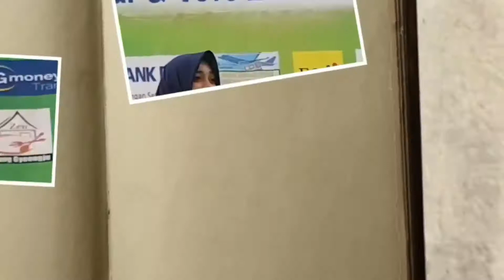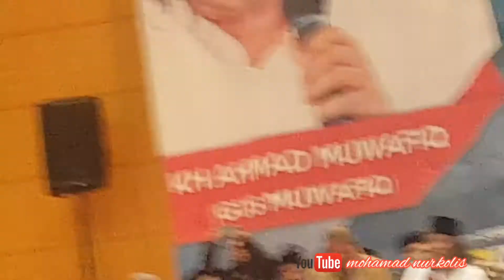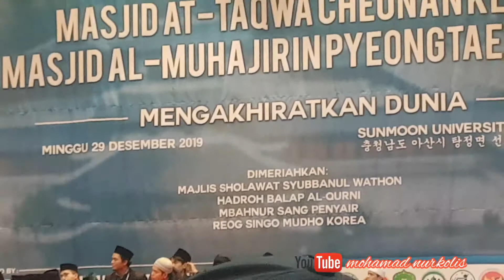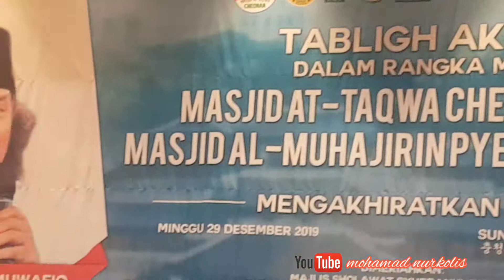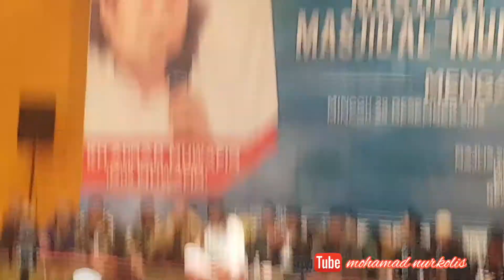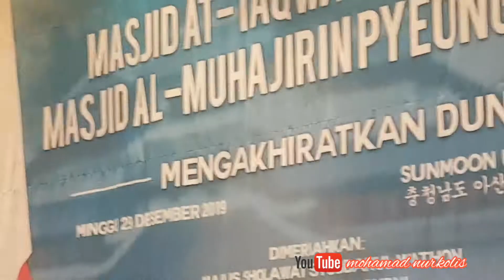GUS MUWAFIQ DI KOREA PENGAJIAN TERBARU GUS MUWAFIQ LIVE IN KOREA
GUS MUWAFIQ Live in Korea | Pengajian Terbaru Gus Muwafiq di korea tepatnya di Sunmoon University Korea pada tanggal Minggu 29 desember 2019. Acara ini memperingati Milad Masjid Attaqwa Cheonan ke 2 dan Masjid Al muhajirin Pyeongtaek Korea ke 3